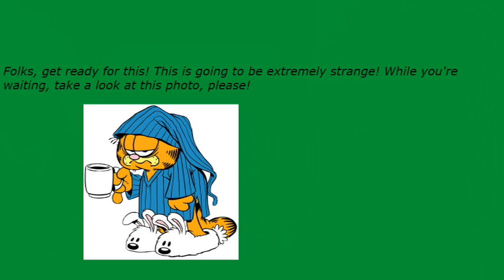Early Nightline episode 3536: Jimmy Kimmel Still Thinks That He Is Just Great!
My show tonight will make you want to jump because Jimmy Kimmel still thinks that he is just great. The Not Ready For The Tonight Show Crew & I will tell you how bad he really is if you can spend the next 14 minutes or so with us.